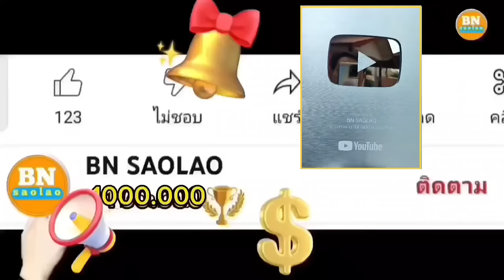ดีใจที่บ่าวคำน้อยมาหาหลังจากไม่เห็นกันเกือบเป็นปี คนป่า ตองเหลือง มลาบรี ຄົນປ່າ bn